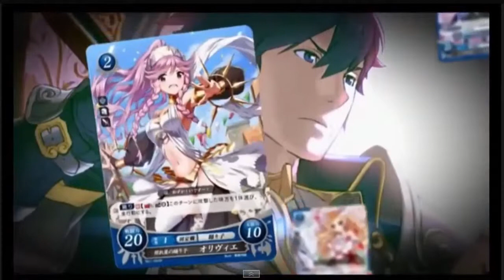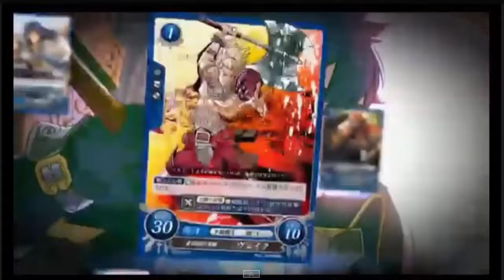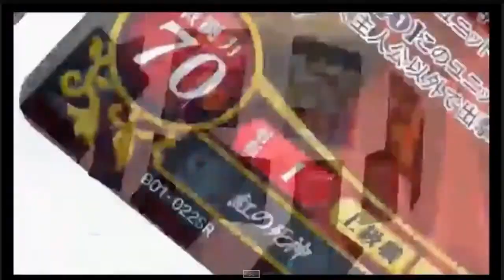Fire Emblem 0 (Cipher)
Fire Emblem 0 (Cipher) is a TCG. It has many same aspects as Cardfight Vanguard so i'm really interested in the game. So please leave your thought down below.

1 Booster Box of "The Heroes' Blade of War' Booster Set